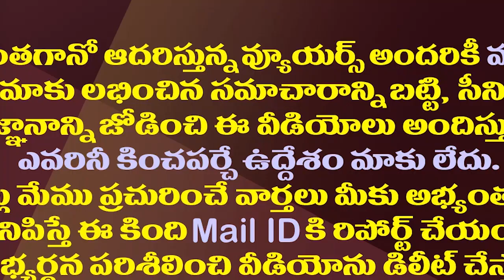తెలంగాణా నుంచి ఏపీ రాజకీయం..ఈయన మరో కామెడీ పీస్| Gone Prakash Rao Making Predictions On AP Elections